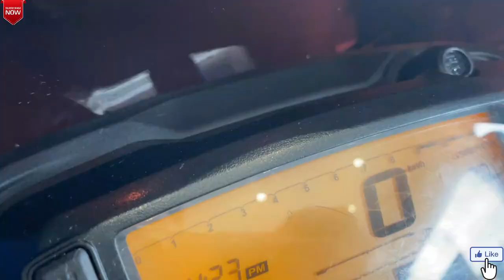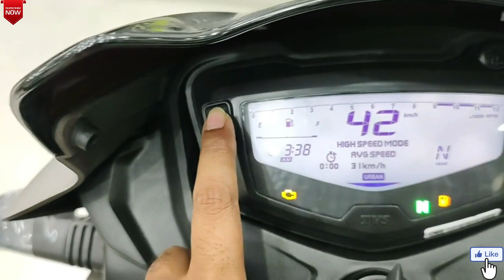Tvs Apache RTR 160 2V Top Model Bluetooth Wala Lena sahi rahega ya Base Model? Paisa Bachana Sikhiye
Agar aap confuse hai ki new model Tvs Apache rtr 160 2v ka kaun sa model le to ye video aapke liye hai jisme hm aapko bta rhe hai ki kaun sa model aapke liye sahi rhega kyuki paisa bachana sahi hai ya top model me paisa dena  jaruri hai

Apache 160 2v top model vs base model